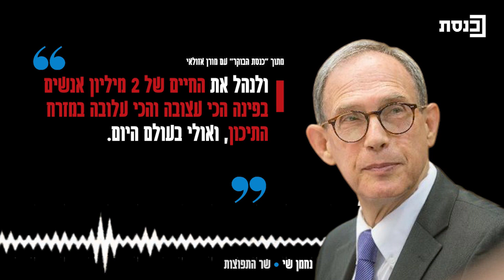נחמן שי: "לא מצליחים עם הטרור בתוך ישראל, אז נחפש את כל כלי הנשק בעזה?"